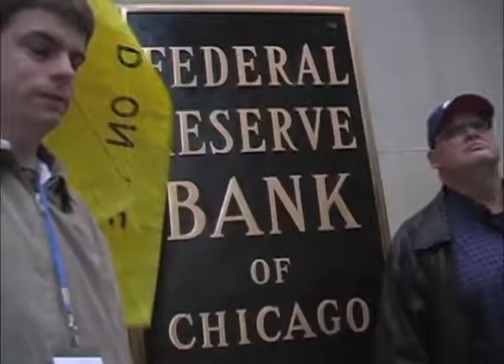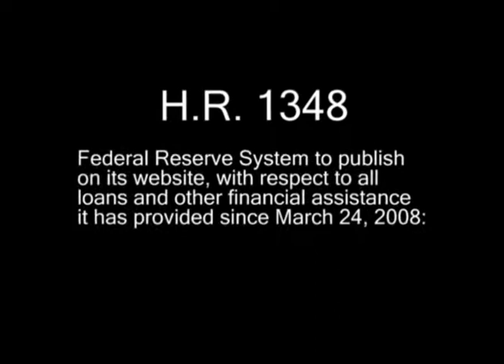End The Fed Chicago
On November 22nd, End The Fed rally in Chicago Illinois.   Raising awareness and pushing for the Fed to be audited and to be transparent with their goals and inner workings.  The end goal is to take out the reserve system and reinstate the gold standard.